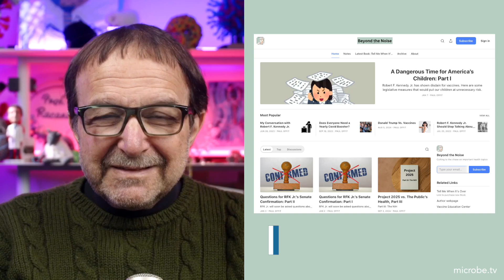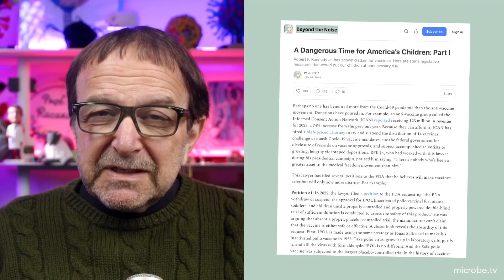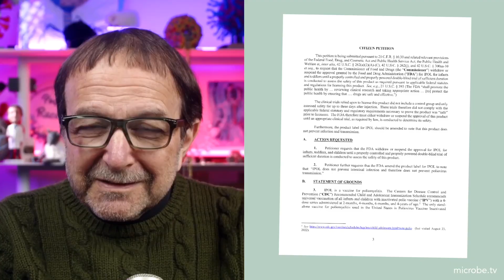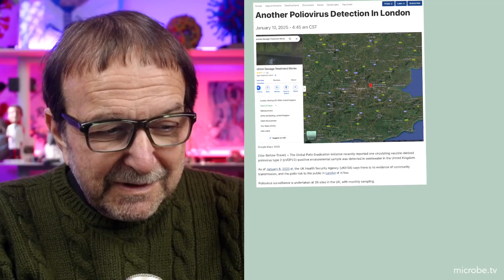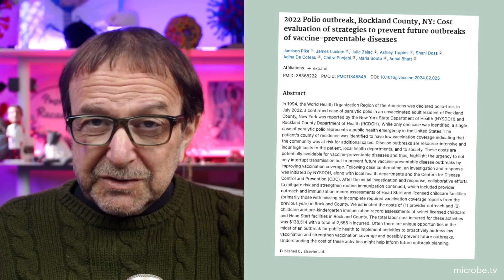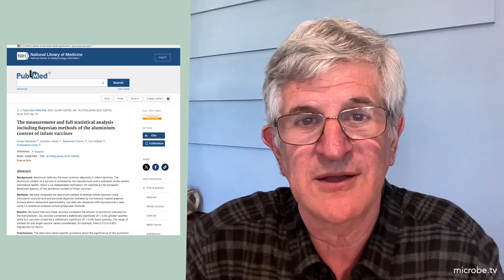Beyond the Noise #49: A dangerous time for America's children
Dr. Offit discusses some legislative measures concerning vaccines that would put our children at unnecessary risk.